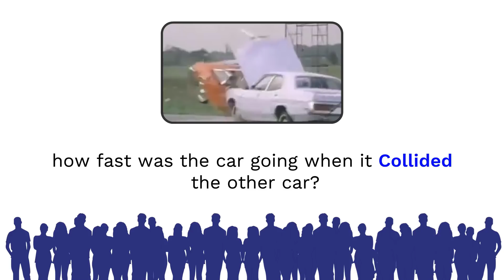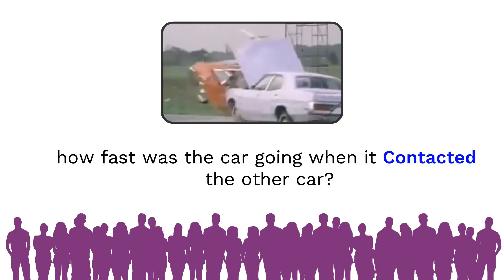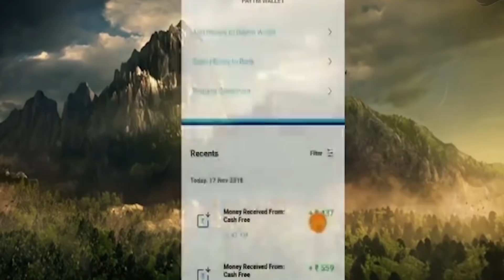Car Crash Experiment | Thrilling Social Experiments Ep. 3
This video is 3rd Episode of the TSE Series! Some breathtaking psychological & Social Experiments done by humankind.